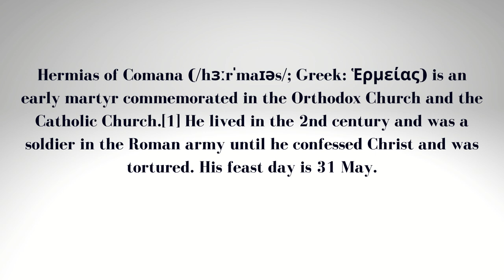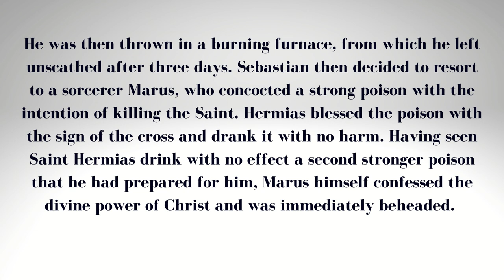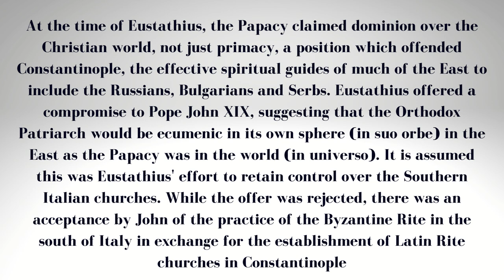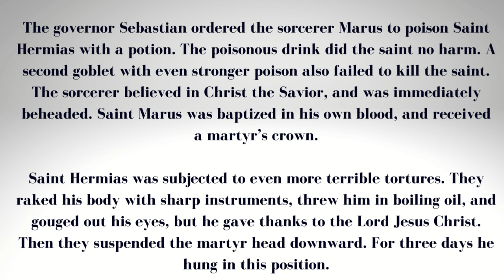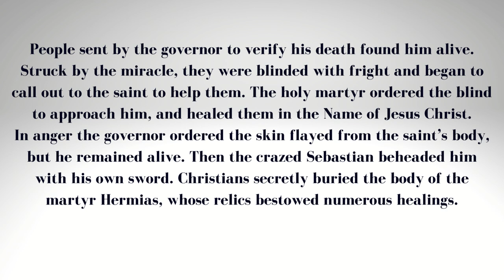May 30: Hermias the Martyr at Comana and Eustathios, Patriarch of Constantinople